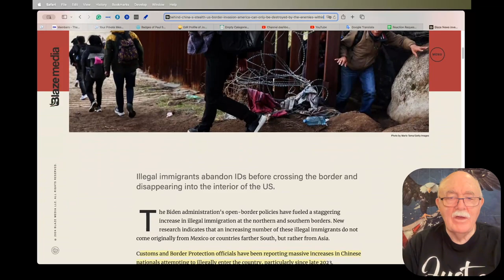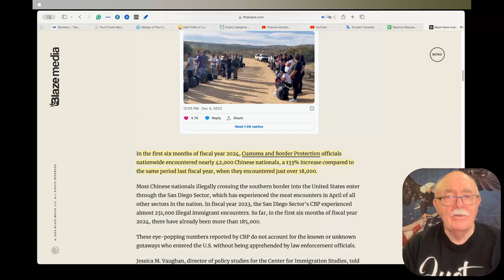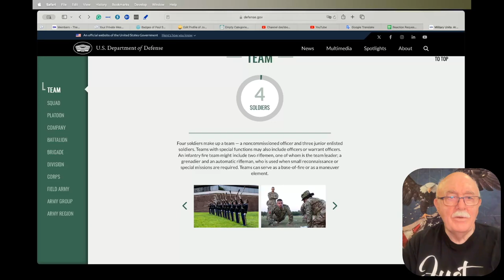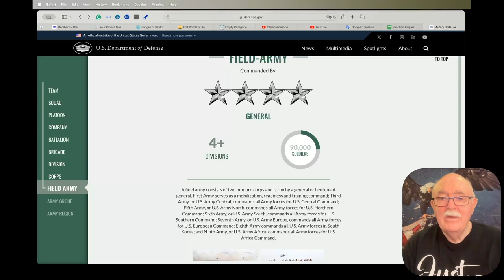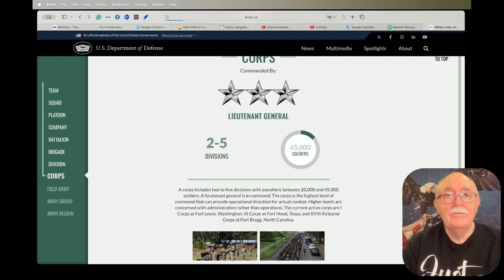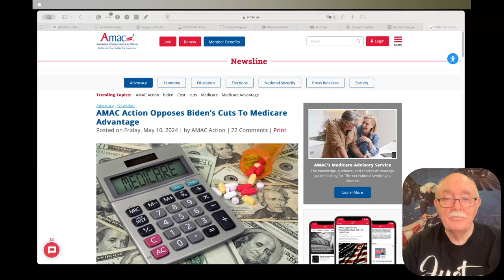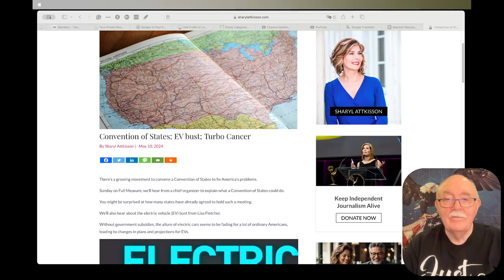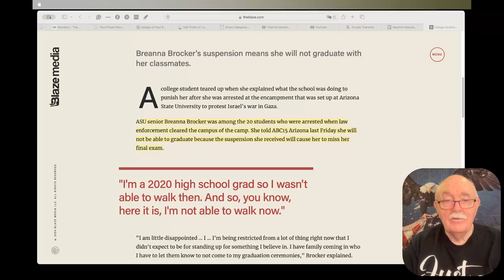Daily News Clips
Blaze News investigates: The TRUTH behind China's stealth US border invasion — 'America can only be destroyed by the enemies within'
That is a Corp - three divisions - a major military unit

College student cries after finding out punishments following arrest at ASU encampment